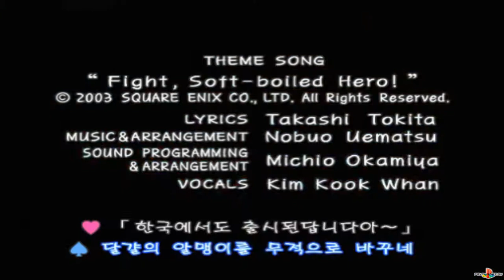(PS2) Bansug Yeongung Vs. 3D (SLKA-25091) Intro & GamePlay